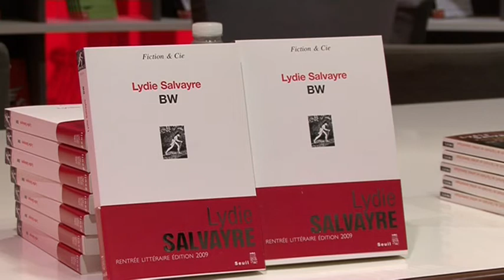Rencontre Lydie Salvayre - BW- (1/3) - Fnac - 06/10/2009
Rencontre avec Lydie Salvayre autour de son nouveau roman "BW" (Ed. Seuil). Enregistré le 6 octobre 2009 à la Fnac Paris - Montparnasse